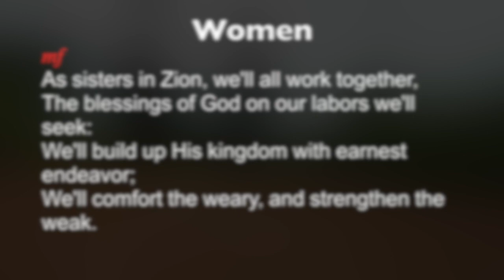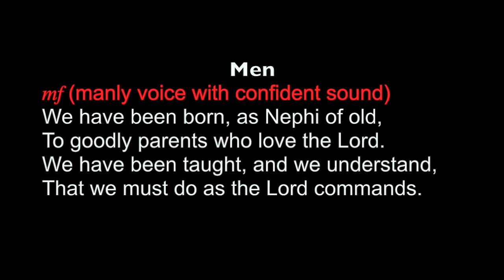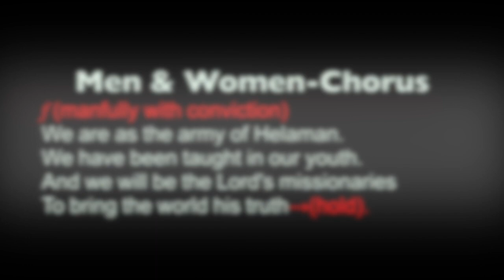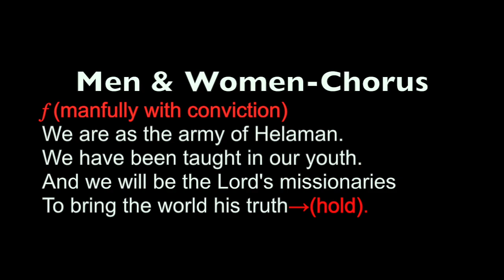As Sisters In Zion - We'll Bring the World His Truth medley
A special musical number for youth.